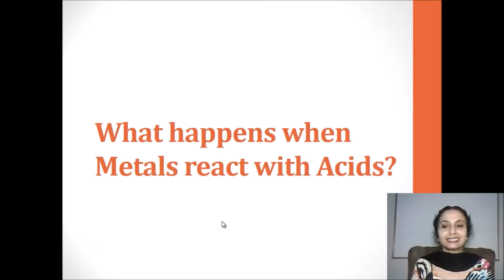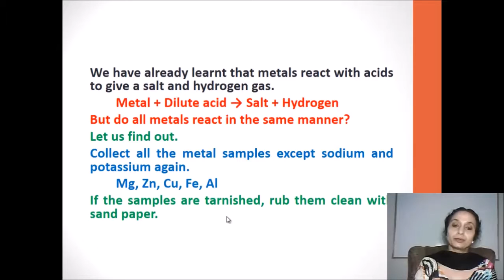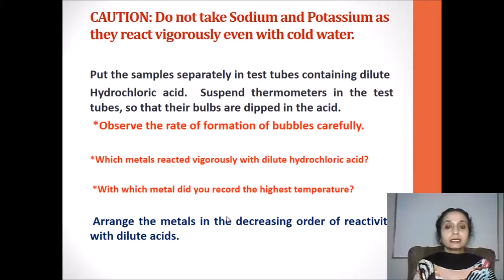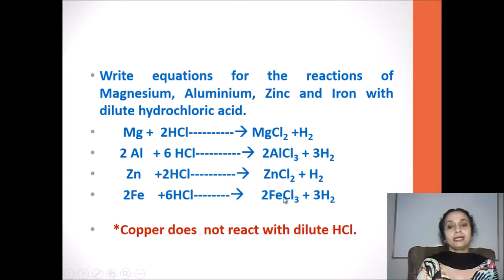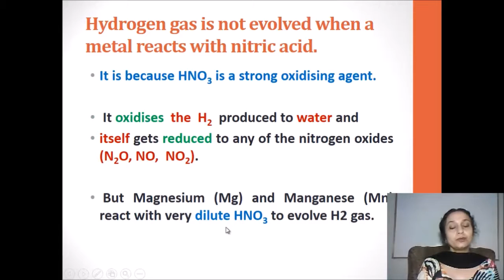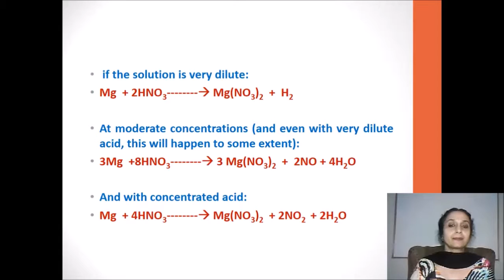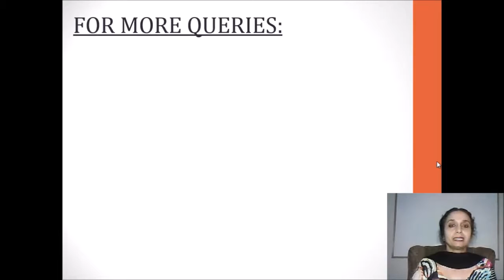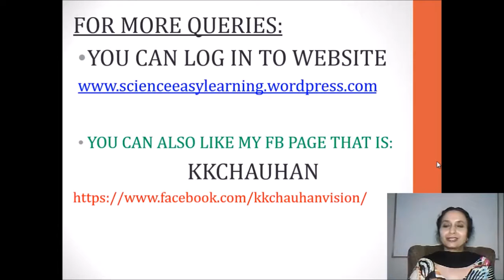REACTION OF METALS WITH ACIDS - CHEMICAL PROPERTIES OF METALS